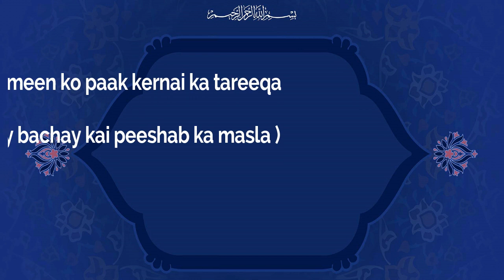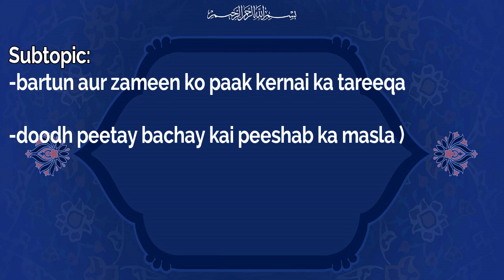Lec 130| ch:6 rule # 455-458 |Topic: mutahiraat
Speaker: Dr Nadir Sadiqi
LECTURE : 130
Topic: mutahiraat
Subtopic:
-- mutahairat (-bartun aur zameen ko paak kernai ka tareeqa
-doodh peetay bachay kai peeshab ka masla )